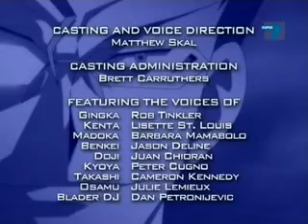Beyblade Metal Fusion Bg Audio Episode 1